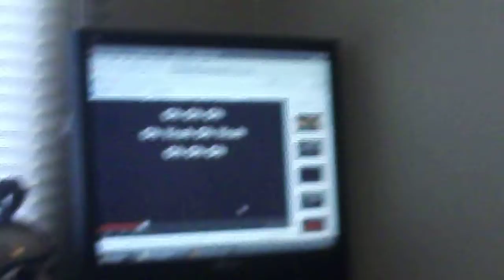Fanatico a lo Led Zeppelin (el tano pasman del rock)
Ebrio cantando Black Dog de Led Zeppelin al día siguiente de las fiestas patrias